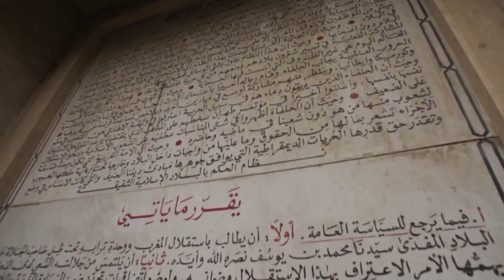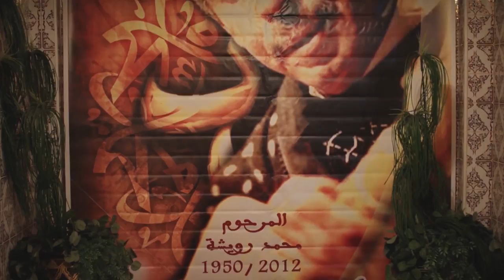[Music Voyager 707] - Morocco "The Heart of Morocco, The Middle"